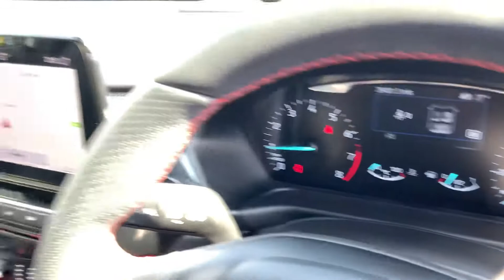FORD FIESTA ST LINE 5 DOOR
VE69ZSX